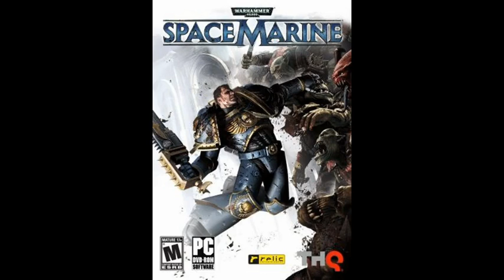My first thoughts on the Warhammer 40,000 Space marine video game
Giving my opinions on a new video game.